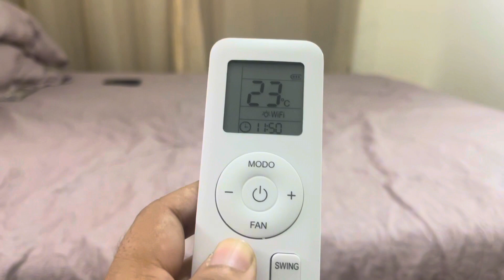Como CONFIGURAR celsius ou fahrenheit no : controle do AR CONDICIONADO split GREE GTOP temperatura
Como CONFIGURAR celsius ou fahrenheit no : controle do AR CONDICIONADO split GREE GTOP

NESSE VIDEO VOU TE ENSINAR COMO MUDAR A TEMPERATURA DO AR CONDIGIONADO GREE G TOP DE fahrenheit PARA GRAUS CELSIUS NO CONTROLE